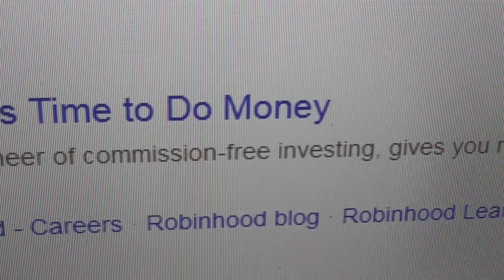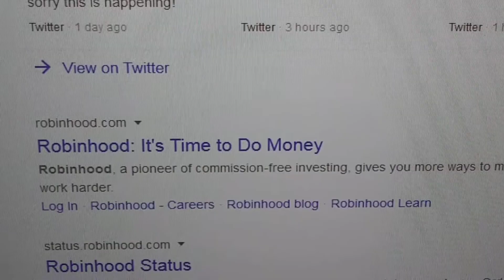Goodbye Robinhood investing, you didn't last very long